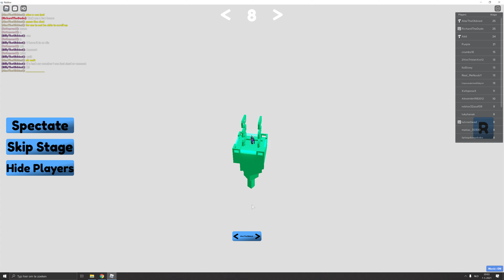AlexTheObbiest Flicking on around the signs on his no jump difficulty chart obby